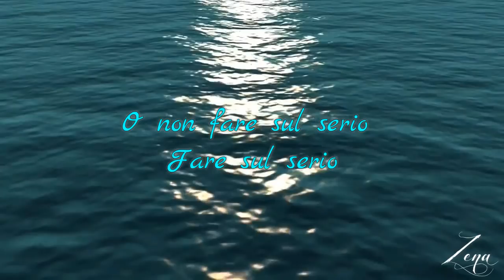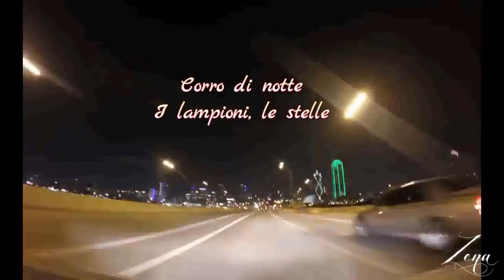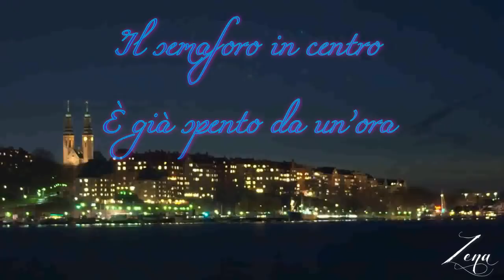Vulcano - Cover by Zena Shari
Video cover testo "Vulcano" - Francesca Michielin
OpenGate Recording Studio - Michele Musarra

Clicca qui per vedere il mio primo brano inedito

Video Cover Lyric "Vulcano" of Francesca Michielin

Thank's to: DiamondStudios for the video Frame "Venice"

Zena Shari